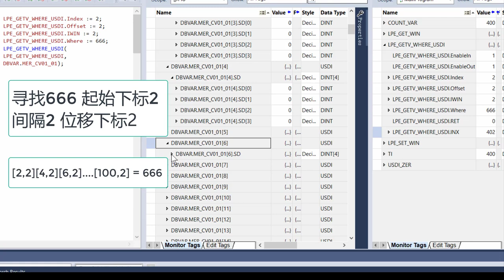寻找666 起始下标2 位移2 间隔2